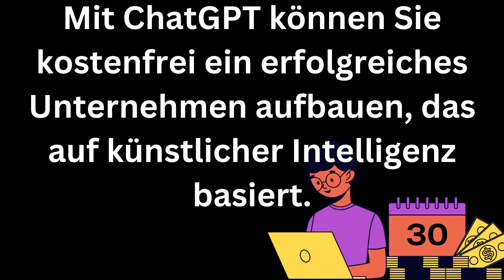Geld verdienen im Schlaf: Die Geheimnisse des Chatbot-Business mit ChatGPT ( Nebenberuflich )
ᐅ ★Entdecken Sie Ihre Einstiegsmöglichkeit ins Online-Business ohne Vorkenntnisse! Mit ChatGPT können Sie kostenfrei ein erfolgreiches Unternehmen aufbauen, das auf künstlicher Intelligenz basiert. ★

★▬▬▬▬▬▬ RECHTLICHE HINWEISE★

Quelle: Soundeffekt von Gergely Meszárcsek von Pixabay